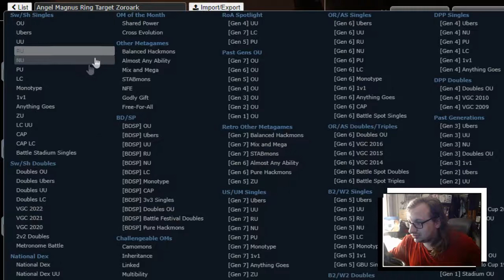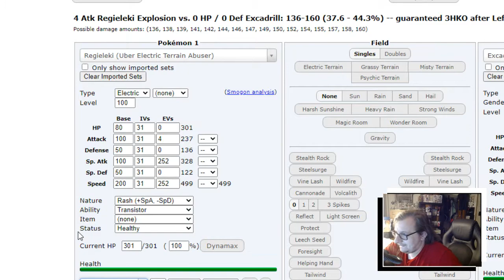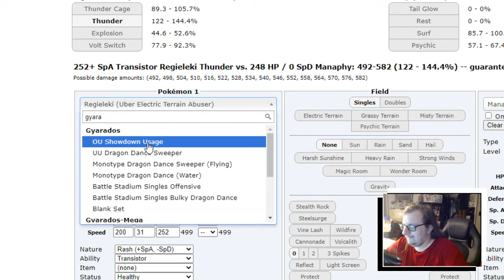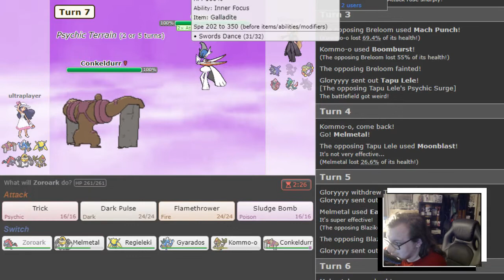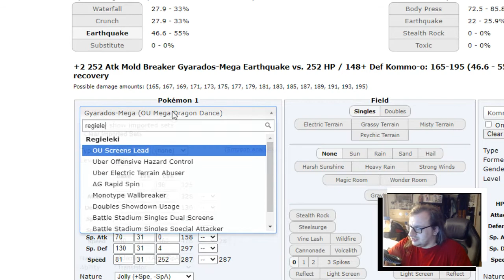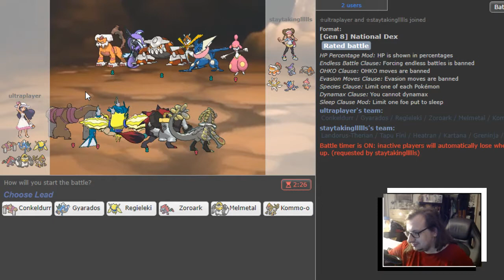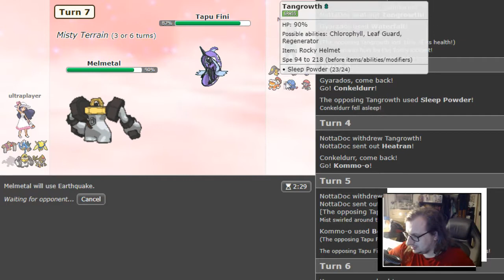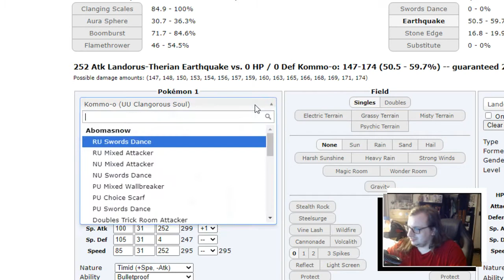ONE SIMPLE TRICK TO MAKE REGIELEKI BROKEN!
Hey guys! What happens when you make Ground types neutral to Electric types? Regieleki. That's what happens.

Commission these people!!

Intro: 0:00
SD Scizor: 2:02
Priority Spam Offense!: 6:02
RAIN!?: 11:56
14 Fighting Types but No Ground: 17:06
4 MEGAS!?!?: 21:52
Revenge of the Rain: 25:32
Mega Venusaur: 31:15
Mega Medicham is Scary: 33:15
Z-Move Landorus Makes me Cry: 39:16